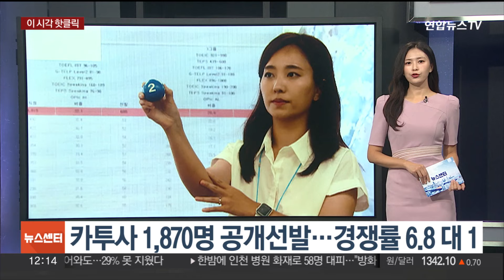[핫클릭] 오늘 9월 모의평가…평가원 "킬러문항 배제" 外 / 연합뉴스TV (YonhapnewsTV)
[핫클릭] 오늘 9월 모의평가…평가원 "킬러문항 배제" 外

오늘 가장 핫한 소식을 알아보는 [핫클릭] 시간입니다.

▶ 오늘 9월 모의평가…평가원 "킬러문항 배제"

오는 11월 14일 치러지는 2025학년도 수능 출제 방향 등을 가늠할 수 있는 모의평가가 오늘(4일) 전국에서 일제히 실시됐습니다.

한국교육과정평가원은 시험 시작과 함께 배포한 출제 방향에서 초고난도 문항인 일명 '킬러문항'을 없애고 공교육 과정에서 다루는 내용을 기반으로 적정 난이도의 문항을 고르게 출제했다고 밝혔습니다.

이어 EBS 연계 교재에 포함된 도표, 그림, 지문 등 자료 활용을 통해 연계 체감도를 높여 출제하고자 했다고 강조했습니다.

이번 9월 모의평가에 지원한 수험생은 48만8천292명으로, 재학생과 졸업생 등 수험생이 모두 늘었습니다.

▶ 내년 입영 카투사 1,870명 공개선발…경쟁률 6.8대 1

병무청은 어제(3일) 정부대전청사에서 내년에 입영할 카투사 1,870명을 전산 추첨으로 공개 선발했다고 밝혔습니다.

이번 카투사 모집에는 총 1만 2,700여명이 지원해 6.8대 1의 경쟁률을 보였습니다.

선발된 인원은 육군훈련소로 입영해 5주간 기초군사훈련을 받고, 카투사 교육대에서 3주간 양성 교육을 이수한 후 주한미군 주요 부대에 배치됩니다.

▶ "2030 교사 86% 월급 때문에 이직 고민한다"

20~30대 교사 대부분이 월급 때문에 이직을 고민하고 있다는 설문조사 결과가 나왔습니다.

한국교원단체총연합회는 지난달 유·초·중·고교 20~30대 교사 4,600여명을 조사한 결과 이같이 나타났다고 밝혔습니다.

설문에 따르면 월급에 만족하냐는 질문에 약 93%가 만족하지 못한다는 취지로 답했고, 월급 때문에 이직을 고민한 적 있냐는 질문에는 86%가 그렇다고 답했습니다.

또 교직 이탈 예방과 우수 교원 확보를 위해 가장 시급한 과제로 확실한 처우 개선을 꼽은 이들이 53.9%로 절반을 넘어서면서 교권 보장을 원한다는 응답보다 더 많은 것으로 나타났습니다.

▶ 노조위원장 된 美 배우 브룩 실즈…연극배우노조 위원장 활동 시작

모델로 출발해 1980년대 할리우드에서 큰 인기를 끈 배우 브룩 실즈가 지난 5월 미국 배우 조합협회의 회장으로 당선된 이후 본격적인 활동을 시작했습니다.

워싱턴포스트에 따르면 실즈는 최근 캘리포니아에 있는 디즈니랜드 리조트 공연자들의 임금 계약을 위한 협상에 착수했습니다.

실즈는 임금 인상을 요구하는 브로드웨이 극장의 파업도 이끌고 있습니다.

한때 미녀 배우의 대명사로 통했던 실즈는 영화 활동 외에도 5편의 브로드웨이 뮤지컬에 출연한 바 있습니다.

미국 배우 조합협회는 5만 명이 넘는 배우들을 회원으로 보유한 공연업계의 유서 깊은 노조이며, 회장직은 보수가 없는 명예직으로 임기는 4년입니다.

지금까지 핫클릭이었습니다.